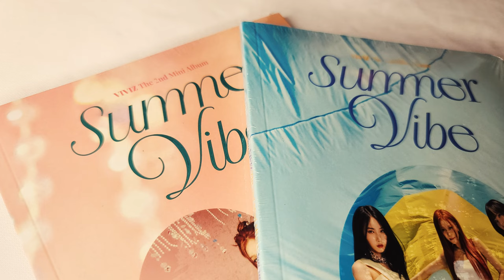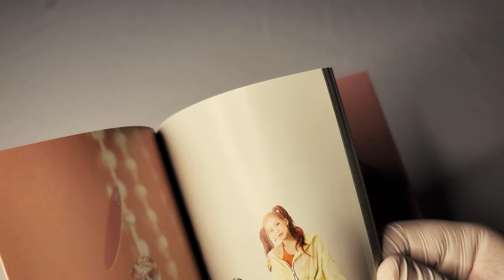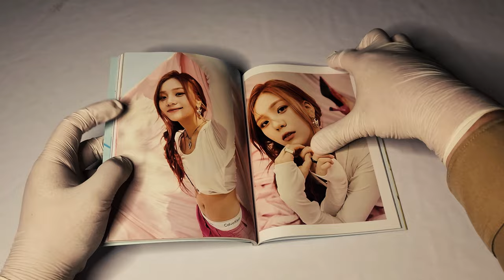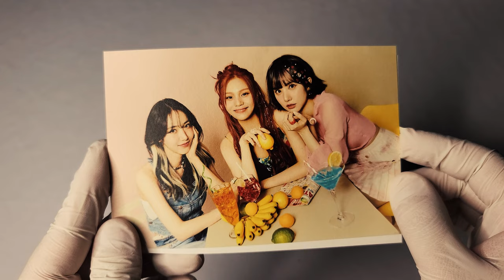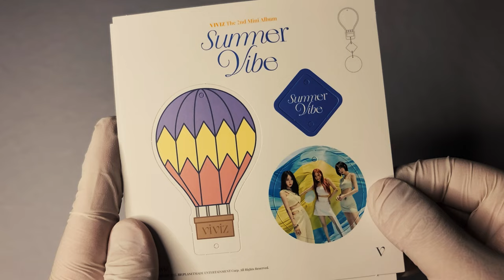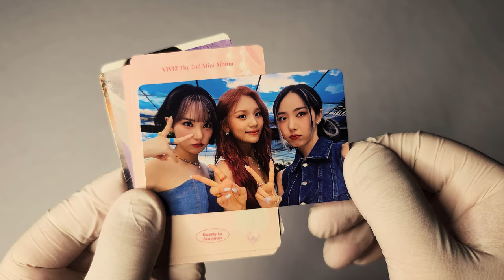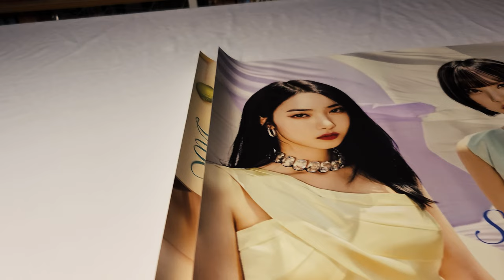🥤 비비지 VIVIZ 미니 앨범│Summer Vive│앨범 언박싱 🥤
비비지
미니 앨범

발매일
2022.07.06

수록곡
1. LOVEADE
2. SIESTA
3. Party Pop
4. Love Love Love
5. FLASHBACK
6. 춤